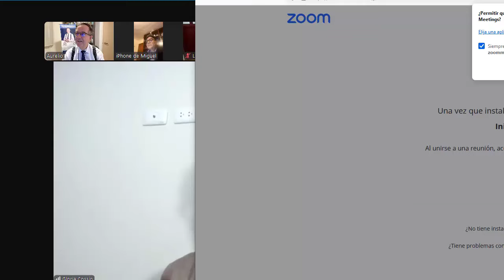6081 Hablemos de hipnosis, haga sus preguntas a Aurelio Mejía, 11 julio 2024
Hablemos de hipnosis, haga sus preguntas a Aurelio Mejía, 11 julio 2024.

CURSOS DE HIPNOSIS EN 2024:
Lima, Perú: septiembre 20 al 23.
Medellin, Colombia: noviembre.
Caracas: diciembre 5 al 7.